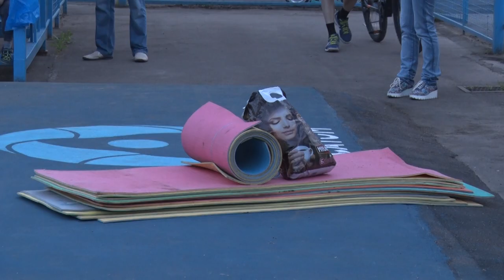Десна-ТВ: Всероссийская акция «Ночь кино — 2018»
«Ночь кино» – это всероссийская акция, которая стартовала в 2016 году. В последние годы она набирает популярность и уже проходит практически во всех регионах России. Открытые кинотеатры со свободным входом и лучшие фильмы отечественного кинематографа. Как прошла «Ночь кино» в Десногорске, смотрите в нашем сюжете.